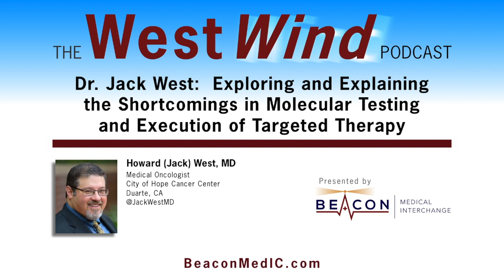Dr. Jack West: The Shortcomings in Molecular Testing and Execution of Targeted Therapy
Host Jack West reviews the gulf between the best evidence-based cancer care guidelines & performance in broad clinical practice, exploring contributing factors & potential new models to improve US-based molecular oncology practice.